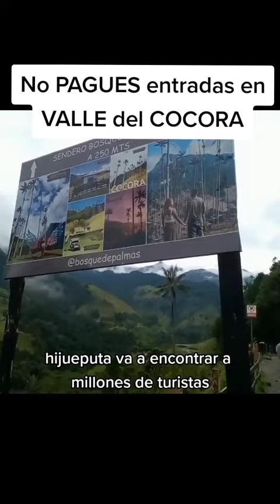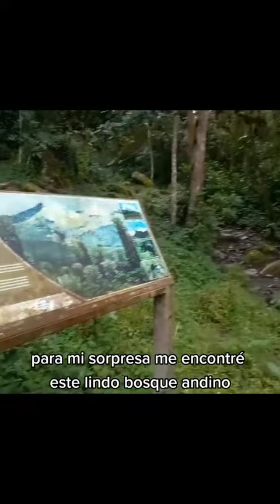No PAGUES entradas en el VALLE del COCORA